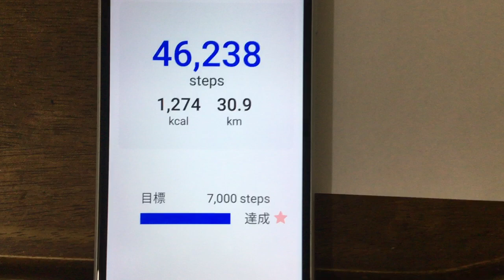IMG 9008。本日の撮影で歩いた距離です。２０２４年７月３日